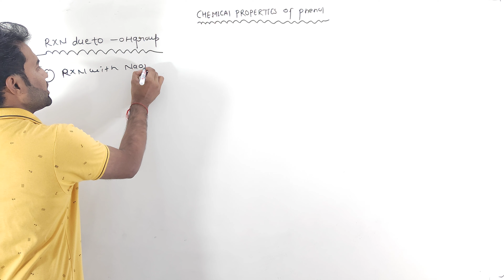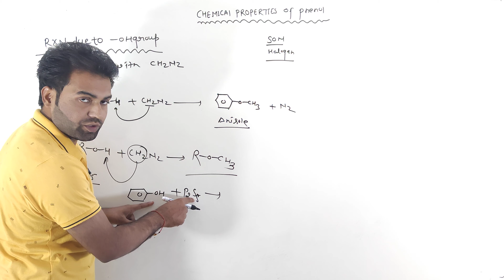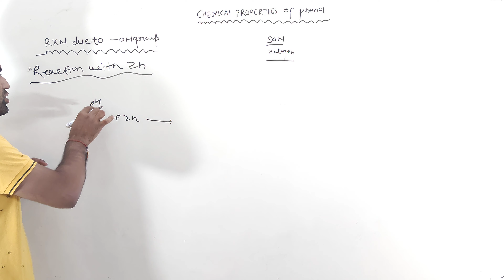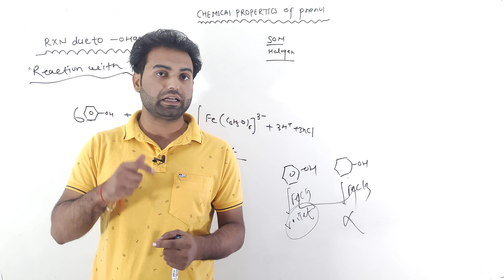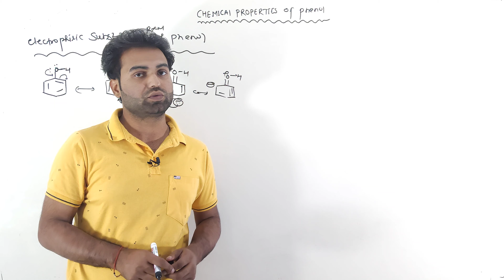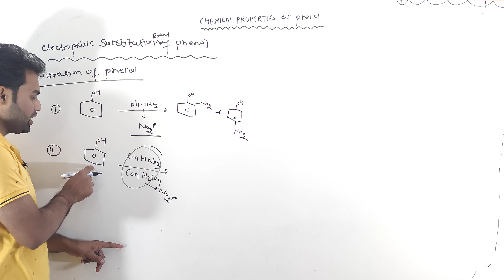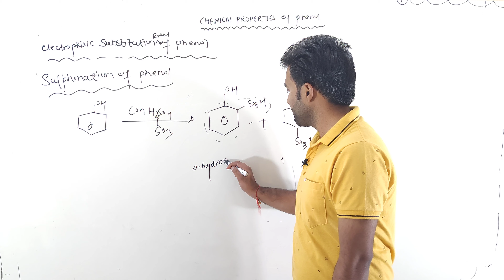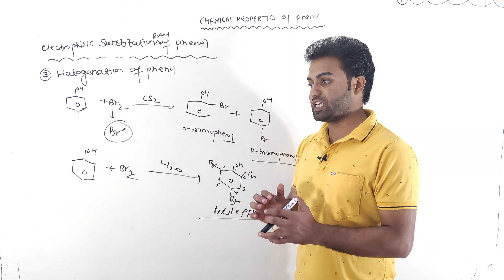Chemical properties of phenol || class-12|| B.sc|| B.sc-2nd year||Neet|| iit